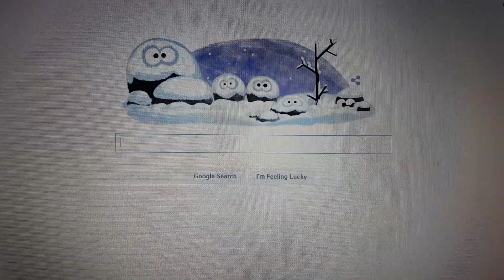Cute Little Snow Time Google Picture Video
Rocks covered in snow staring into space. I thought this little picture video from google was cute so I took a video of it for my viewers and anybody else who chooses to watch it.